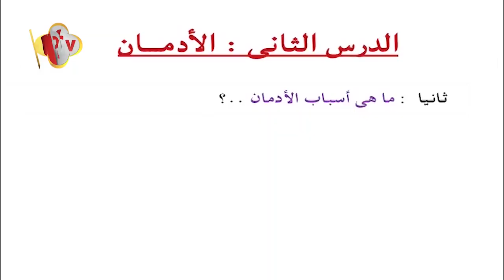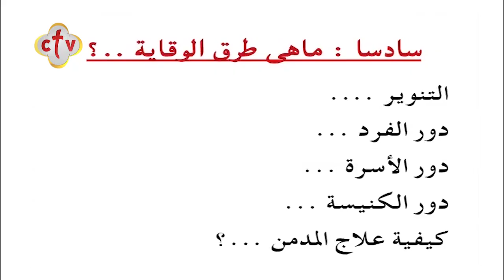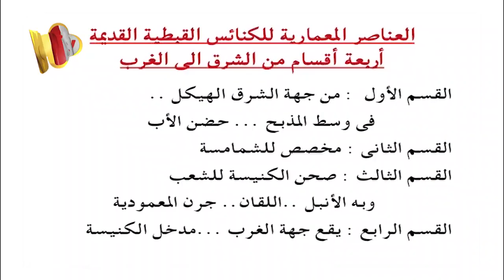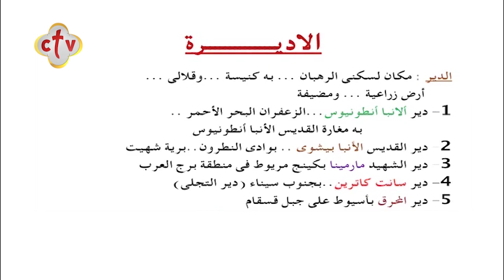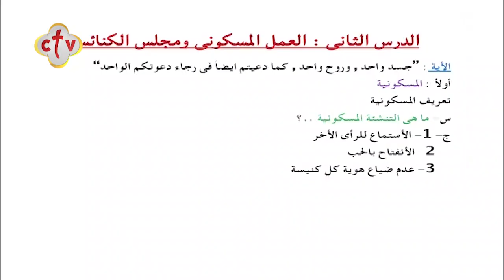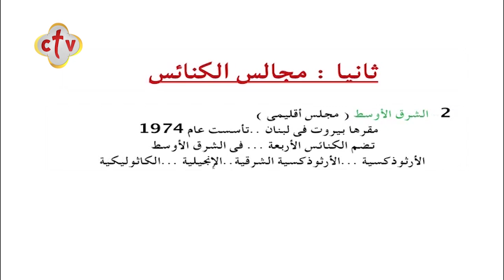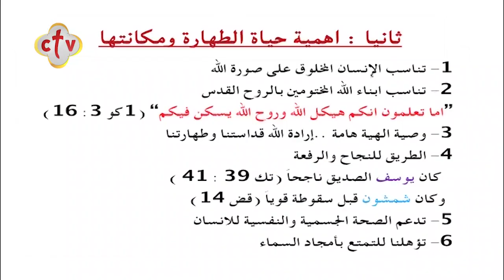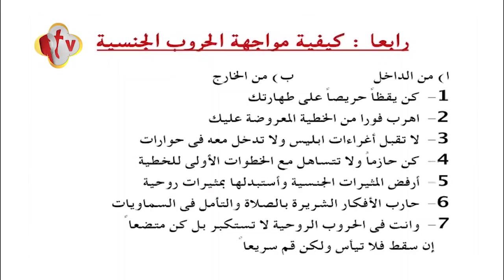"المحاضرة الثالثة | المراجعة النهائية للصف الثالث الثانوي "عام - فني